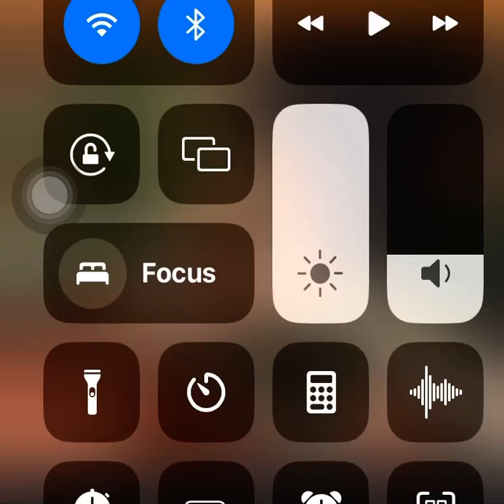Practice being dead